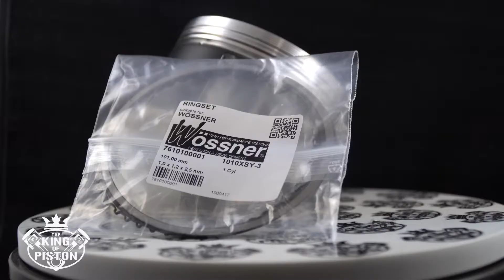Pistone Honda Wossner. Pistone XL600R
Pistone Honda Wossner.
Solo il meglio per i nostri clienti.
Tutti i pistoni Wossner ma non solo...Wiseco, Prox, Vertex e tanto altro.